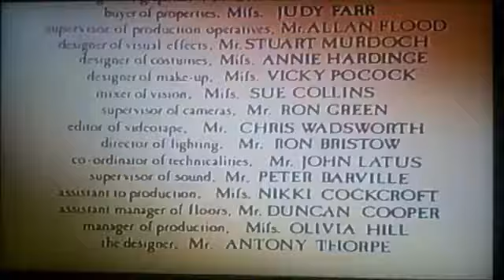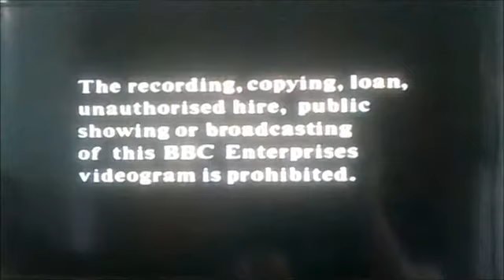VHS Opening and Closing to Blackadder the Third Dish and Dishonesty UK VHS Tape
This is the VHS Opening and Closing to Blackadder the Third Dish and Dishonesty VHS Tape and Here's the Order!

1. Copyright Warning
2. BBC Video Globe Logo from 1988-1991
3. First Few Seconds of the Programme
4. Last Few Seconds of the End of the Programme
5. BBC Video Globe Logo Again
6. Copyright Warning Again

Please Note that this was Originally Uploaded on my Retro Channel back in 19th of October 2020!